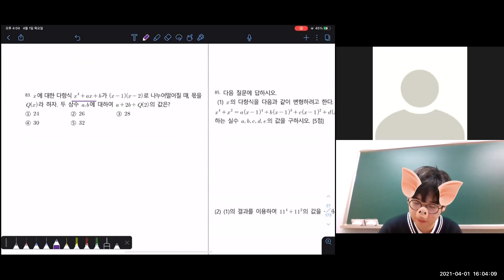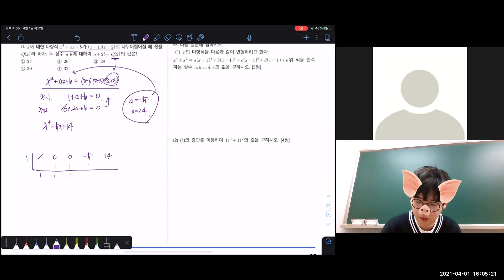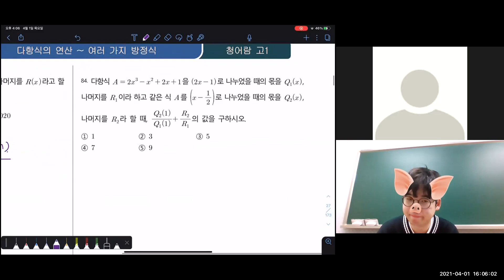청출어람 82 83번